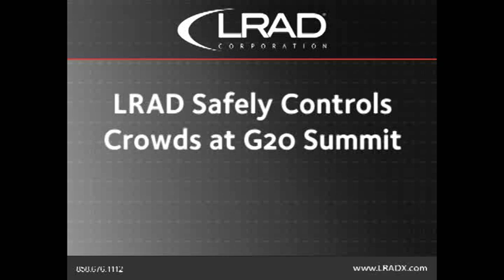LRAD-2000X™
Kosteneffektivität
Effektiver Reinsatz  durch einen einzelnen Bediener
Verbesserte Reaktionszeiten auf konkrete Ansprachen oder Warntöne
Reduzierter Koordinationsaufwand

LRAD 2000X ermöglicht Kontakte, Warnungen und gut verständliche Stimmkommunikation über grösste Entfernungen.

Der erweiterte Frequenzbereich des LRAD 2000X liefert eine gerichtete Audiobotschaft, die sicher und sehr gut verständlich über grösste  Basisentfernungen hinweg überrmittelt werden kann. LRAD-X™-Anwender können klare, verlässliche verbale Anweisungen erteilen, denen zwecks Förderung der gewünschten Reaktion machtvolle  Warntöne folgen. Dank des modularen Aufbaus und der Konstruktion  des LRAD-2000X können Warnungen, Durchsagen und/oder Warntöne  auf Entfernungen bis zu 8.900 Metern deutlich vernommen werden.